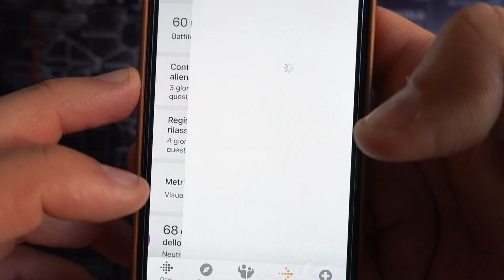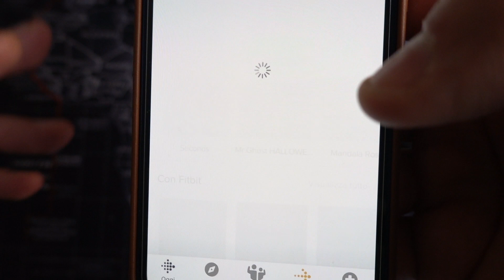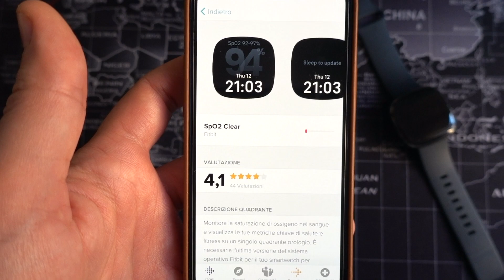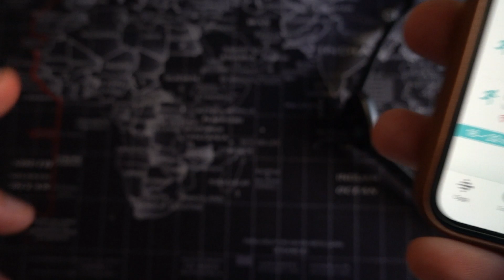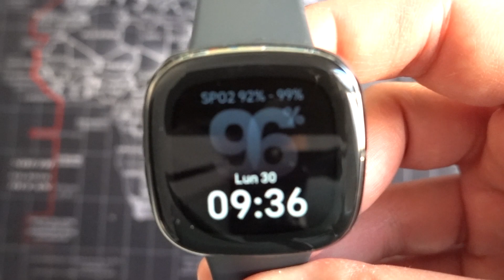FitBit SENSE finalmente aggiornato 🥳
Link Amazon
Link Amazon tappetino mouse

Finalmente FitBit ha portato l'aggiornamento con il quale ha risolto molti problemi che aveva il SENSE, tra i quali troviamo anche la possibilità di rispondere alle chiamate e l'utilizzo del microfono per dare voce ad Alexa...